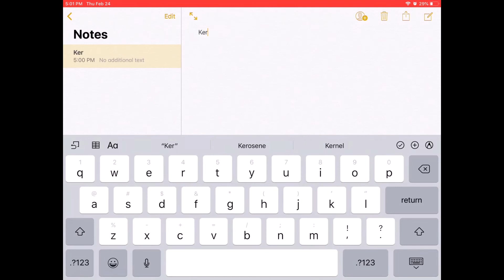Creatures in cos according to autocorrect (Inspired!)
this was heavily inspired

editing took about 5 hours idk why but it did
i wanted a video with effort put into it for once

i got the photos from google images and kinda just edited it